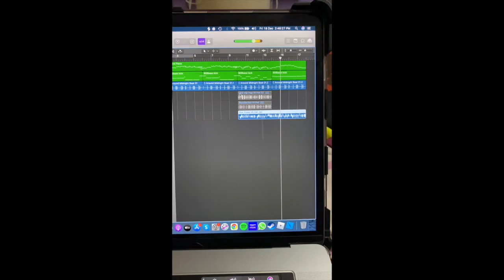Turkish March Hip Hop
This is just a fun project, and nothing else😄.

Artist: Ludwig van Beethoven
All the rights of the original song is reserved with the owners and the artist of this song.